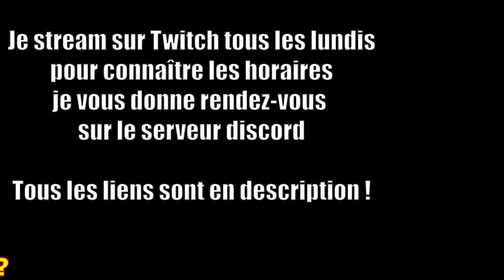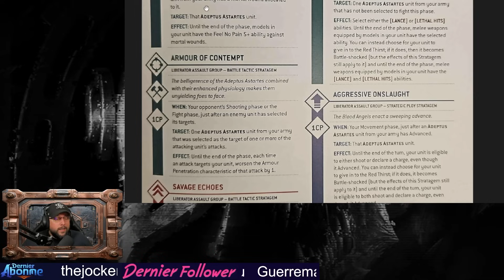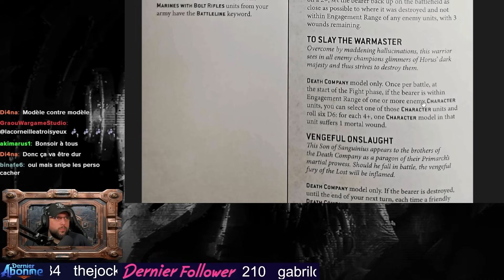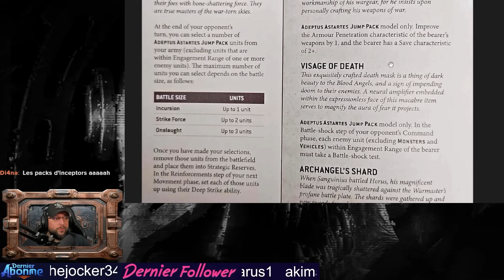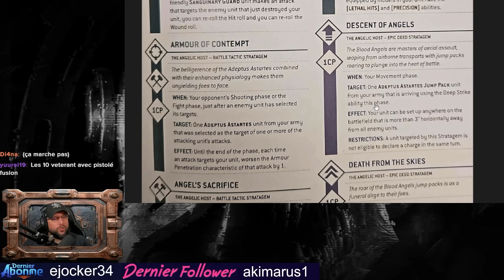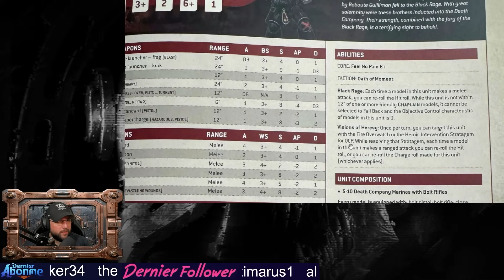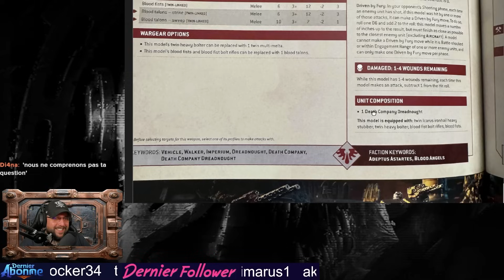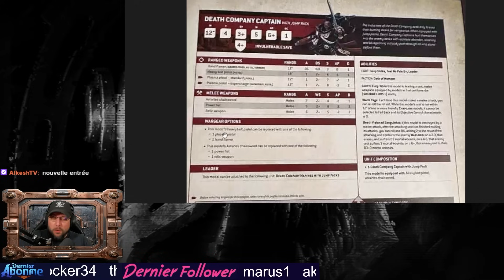40K - NEWS - ON SAIT TOUT DU CODEX BLOOD ANGELS V10 !!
✅ Les partenaires :
Pour acheter vos figurines au meilleurs prix, My Hobby Place soutien la chaîne

- Discord (demandez l'accès 40K en arrivant)

🟣 Les musiques sont générées avec Suno IA

👓 Chapitrage par Razorcross :
0:00:00 détachement liberator assault group
0:14:37 stratagèmes liberator assault group
0:25:05 détachement the lost brethren
0:35:43 stratagèmes the lost brethren
0:44:08 détachement the angelic host
0:58:54 stratagèmes the angelic host
1:09:50 capitaine de la compagnie de la mort
1:12:06 capitaine blood angels
1:12:54 pretre sanguinien
1:14:34 marines de la compagnie de la mort avec réacteurs dorsaux
1:18:54 marines de la compagnie de la mort avec fusils bolter
1:21:04 marines de la compagnie de la mort
1:24:35 garde sanguinienne
1:30:45 dreadnought de la compagnie de la mort
1:35:43 prédator Baal
1:37:17 commandeur Dante
1:40:26 maître archiviste Méphiston
1:44:34 le sanguinor
1:47:13 Lemartes
1:48:13 Astorath
1:50:56 capitaine de la compagnie de la mort avec réacteur dorsal